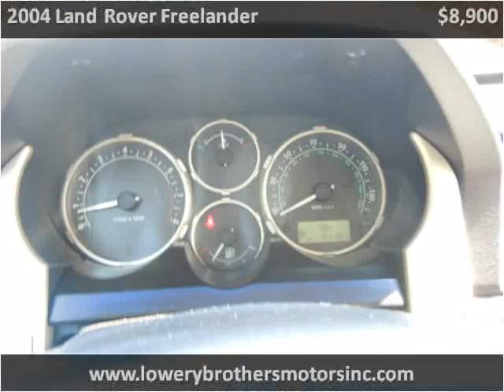2004 Land Rover Freelander Used Cars Boaz AL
This 2004 Land Rover Freelander is available from Lowery Brothers Motors.